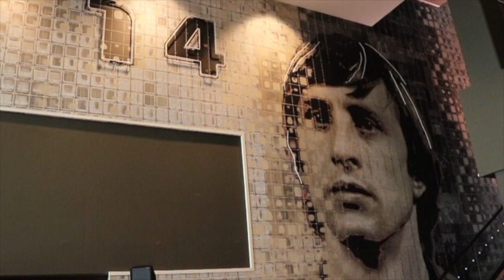Onthulling Johan Cruijff-wand en borstbeeld in Johan Cruijff ArenA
Vrijdag 18 januari werd in de Johan Cruijff ArenA de wand en het borstbeeld van Johan Cruijff onthuld. Beide hebben een prominente plek gekregen in het stadion. Namelijk in de aankomsthal van de hoofdingang. Onder toeziend oog van directeur van het stadion, Henk Markerink en algemeen directeur van Ajax, Edwin van der Sar kreeg Wim Suurbier de eer om het beeld officieel te onthullen.